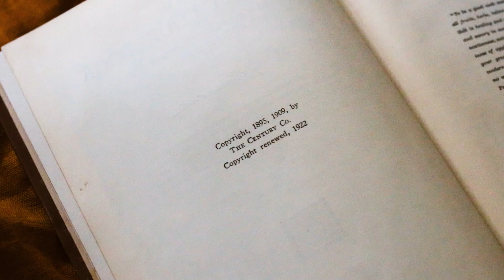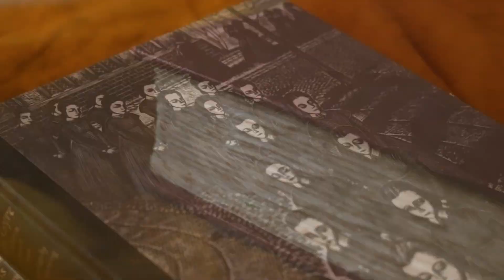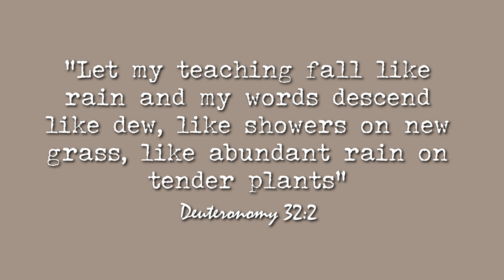A Rainy Day at Home | Slow Living Vlog | Day in my Life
Lemon Blueberry Bread

Ingredients

For Streusel Topping:

2/3 cup all-purpose flour

5 Tablespoons granulated sugar

½ teaspoon cinnamon (or more to taste)

¼ cup unsalted butter

For Lemon Blueberry Bread:

1 ½ cups all-purpose flour

2 teaspoons baking powder

¼ teaspoon salt

¾ cup granulated sugar

1 Tablespoon grated lemon zest

2 Tablespoons fresh lemon juice

2 eggs

1/3 cup vegetable oil

2/3 cup sour cream

1 teaspoon vanilla extract (you can substitute with lemon extract for pronounced lemon flavor)

1 ¾ cups blueberries-fresh or frozen (if using frozen do not thaw, add them straight from the freezer)

1–2 Tablespoon flour

Instructions

1.Preheat oven to 400 F degrees. Grease 9 X 5-inches loaf pan with baking spray and line with parchment paper leaving large overhang the sides so you can easily lift the bread from the pan, then set aside.

2.To make the crumb topping in a small bowl, whisk together flour, sugar, and cinnamon, add melted butter, and stir with a fork until crumbly. Refrigerate until ready to use.

3.To make the batter in a large bowl stir together flour, baking powder, and salt and set aside.

4.In a medium bowl place ¾ cup granulated sugar and lemon zest and rub for a minute. Add eggs and whisk until combined. Whisk in sour cream, lemon juice, oil, and vanilla (or lemon) extract.

5.Fold wet ingredients into dry ingredients and whisk everything together just to combine.

6.Reserve about ½ cup of blueberries for topping. Place remaining blueberries in a small bowl. Dust blueberries with 1-2 tablespoon flour and toss them until all blueberries are coated with a thin layer of flour and then using a rubber spatula fold them very gently in the batter.

7.Spread the batter in prepared pan, scatter remaining blueberries on top, and then cover the blueberries with streusel topping

8.Place them in the oven and bake at 400 F for 5 minutes, then REDUCE THE OVEN TEMPERATURE TO 350 F and bake for about 55-65 minutes or until the toothpick inserted in the center comes out clean. After 20-25 minutes tent it loosely with aluminum foil to prevent the top and sides from getting too brown. Baking time will vary depending on the type of pan you use, and if using frozen blueberries, it may need 10 minutes or so extra time.

9.Cool for 10-15 minutes in the pan then transfer on a wire rack to cool completely.

Time Stamps

00:00 Preview

0:10 Rain Day

1:20 Interesting books

2:36 Lemon Blueberry Bread